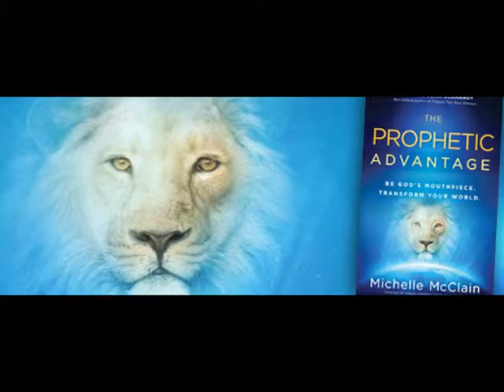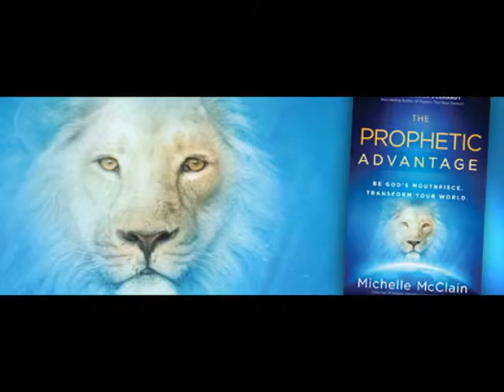Michelle McClain on The Business of Wisdom with Dr. Alvin Augustus Jones: The Prophetic Advantage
Author of The Prophetic Advantage, Michelle McClain, shares on the importance of hearing God's voice.

What is God saying to us TODAY? What does He want to tell the NEXT GENERATION?

The world is in desperate need of the voice of God. If the church is to be a force in the world. If Christians are to be a transformative voice to the next generation. We need to be tuned in to what God wants to tell us.

In The Prophetic Advantage Michelle McClain delivers a practical, comprehensive, and balanced look at the role of the prophetic ministry in today’s world. Using the lion as an example, she encourages believers to rise up in boldness, power, and strength, as she…

- Provides a clear understanding of the biblical mandates and mission of the prophetic
- Outlines the function and focus that prophets should exhibit
- Tackles the issues of prophetic operation and balance
- Gives one hundred advantages that come to those who receive a revelation from God through the voice of the prophetic.

The world needs prophetic people who will declare righteousness. We need the prophetic advantage, and we will not see breakthrough in our jobs, churches, families, financial situations, health, and homes without it.